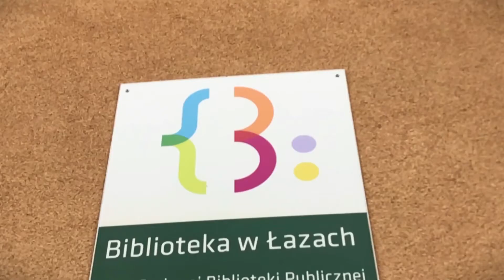Biblioteczny a l f a b e t - G jak Gromadzenie - Gminna Biblioteka Publiczna w Lesznowoli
📚 Czy wiecie jak gromadzimy książki w bibliotece?
Rozkręcamy się z podsumowaniem 70 lat działalności Gminnej Biblioteki Publicznej w Lesznowoli na rzecz mieszkańców gminy Lesznowola.

📽 To kolejny film, w którym pokazujemy to co zrobiliśmy, robimy i planujemy jeszcze zrobić aby biblioteka stała się wyjątkowym miejscem dla wszystkich mieszkańców naszej gminy.

G jak Gromadzenie- prezentuje @Beata Osica, kustosz w bibliotece w Łazach

Realizacja filmu: Tomasz Korczak, @Lo-Films - sztuki audiowizualne
Udźwiękowienie: @Red Yeti Studio